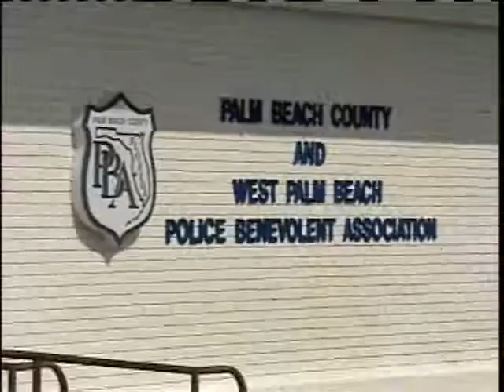Police To Boycott Of Sunfest, Other Events